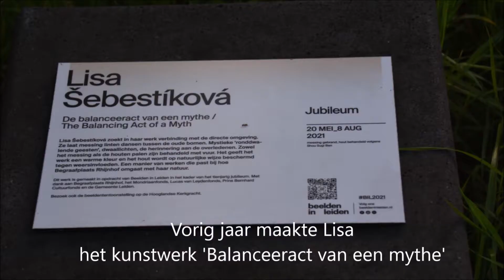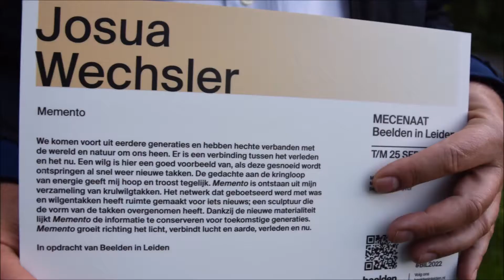Midzomernacht 2022 met muziek en beelden op begraafplaats Rhijnhof.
Voor het tiende jaar was er een midzomernacht wandeling met muziek op Rhijn hof. Sinds enkele jaren staan er ook beelden van  de Openluchttentoonstelling Beelden in Leiden op Rhijnhof. De kunstenaars gaven uitleg bij hun werk